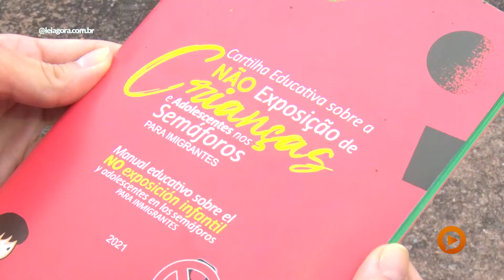Play na Noticia | VG lança cartilha orientativa a não exploração de crianças nos semáforos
A cartilha no idioma português e espanhol, para o imigrante entender o conteúdo. E foi desenvolvida com o objetivo educativo e informativo, seguindo as regras da legislação. Com o intuito de proibir a exposição da imagem de crianças de adolescentes nos semáforos.